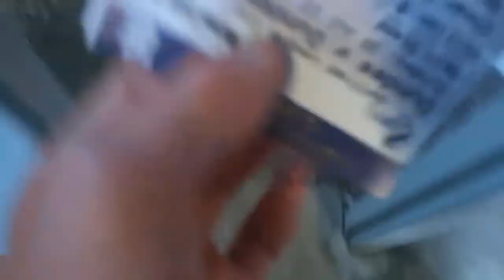Dundee v Dundee United Vlog (Betfread Cup)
A close game that went all the way. Who will win the Dundee Derby, Premiership Dundee or Championship Dundee United !!!